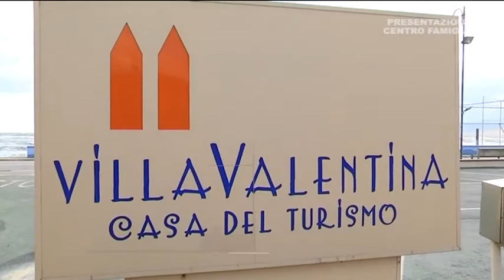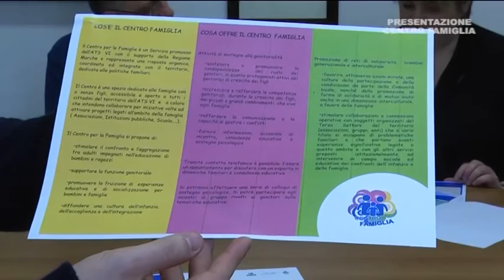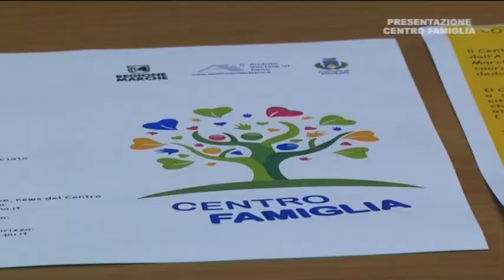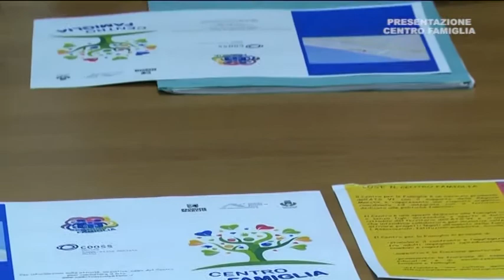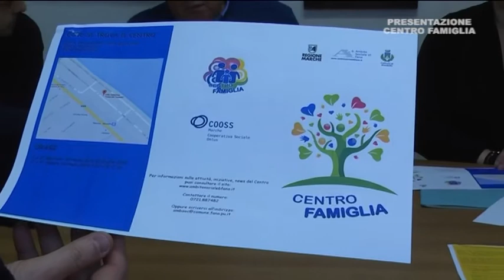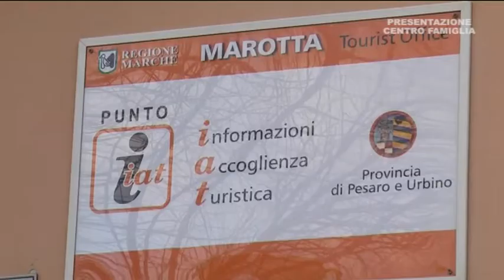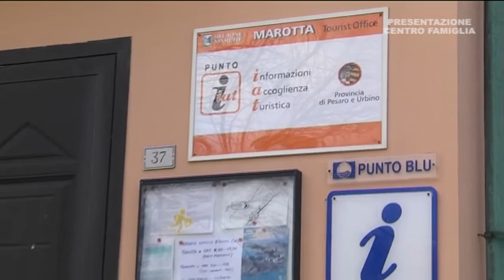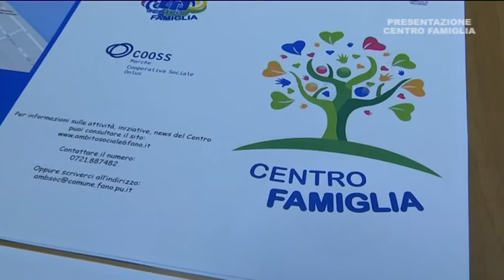Inaugurazione Centro Famiglia a Villa Valentina